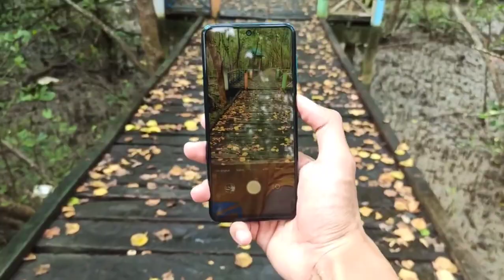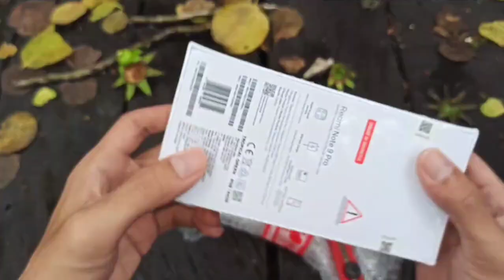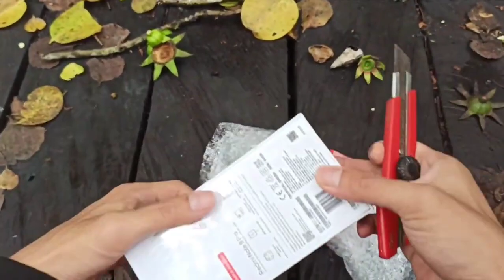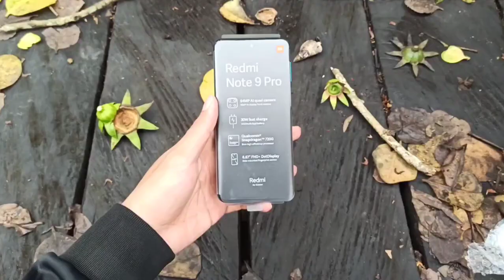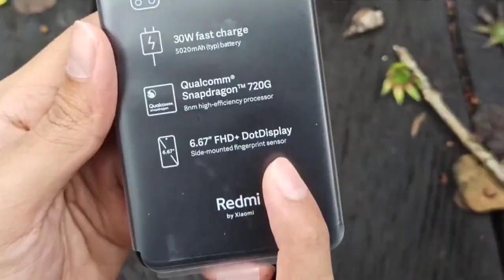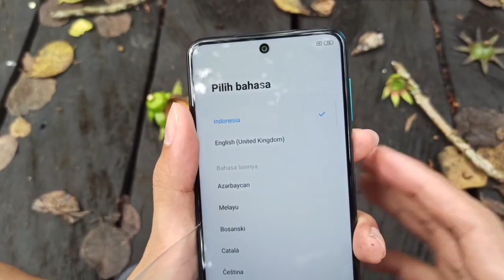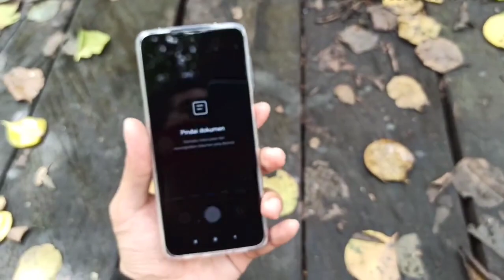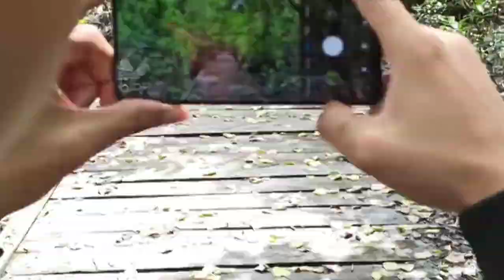Unboxing & Review Redmi Note 9 Pro Indonesia | Tropical Green Color in Forest Vibes 🌿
Unboxing & Review Redmi Note 9 Pro Indonesia | Tropical Green Color in forest vibes (Camera & PUBGM Test)

Best Smartphone 2020, Top budget smartphones 2020 and Best cheap phones 2020.

Xiaomi Redmi Note 9 Pro Unboxing & First Impressions! In this video we take a first look and unbox the new for 2020 Xiaomi Redmi Note 9 Pro in tropical green in the base 64GB model. If you have any questions, comments, concerns, please be sure to go ahead and leave them down below in the comment section of this video.

Redmi Note 9 Pro Unboxing & Overview has a 6.67" Full HD+ IPS LCD Screen is powered by Snapdragon 720G SOC comes with a 48MP quad camera setup and a 16MP front facing camera and has a 5020 mAh battery with 18w fast charging and comes with 4/6 GB RAM and 64/128 GB internal storage.

Translate :
Redmi Note 9 Pro Unboxing & Review versi 6GB / 64GB warna Tropical Green, Baterai besar, NFC, Infrared, kamera 64MP, hanya sebagian dari keunggulan Redmi Note 9 Pro yang 'well-balanced" ini.
Redmi Note 9 Pro hadir mengguncang pasar smartphone untuk kelas menengah, penerus Redmi Note 8 Pro ini membawa perkembangan yang menarik. SoC Snapdragon 720G, RAM 6/8 GB Storage 64/128 GB, Baterai 5020mAh, 64MP Quad Camera Pro, charging 30W, NFC, serta Infrared Blaster. Membuat Redmi Note 9 Pro ini menjadi smartphone yang serba bisa dikelasnya.

Pembelian FlashSale di Onlineshop atau market place shopee hari minggu, 21 Juni kemarin dari jakarta dan sampai ke kendari, sulawesi tenggara jum'at 26 juni 2020, langsung tak jemput ke DC Saranani J&T dan otw mangrove belakang rumah buat unboxing with my pren!

📝Note:
- Simak videonya baik2  supaya tidak menimbulkan salah faham dan komentar negatif.
- Budayakan menonton sampai habis dan jangan di Skip.
- Semua Tutorial dan Konten yang kami share diatas sudah dipraktikkan oleh kami jadi segala efek dan tingkat keberhasilannya disampaikan di dalam video.

Jika kalian ada kritik atau saran langsung aja komen di bawah. Karena kritik dan sarannya sangat membantu saya untuk lebih meningkatkan kualitas video-video selanjutnya.

See yaa :)

Unboxing & Review Redmi Note 9 Pro Indonesia | Tropical Green Color in Forest Vibe (Camera & PUBGM Test)

xiaomi redmi note 9 pro unboxing & first impression
redmi note 9 pro hands on
hape gaming recomended 2020